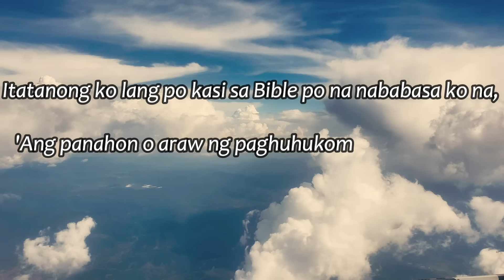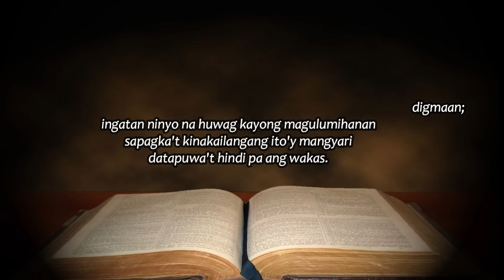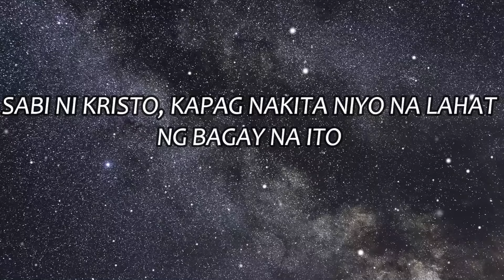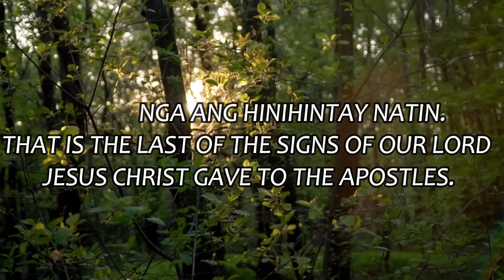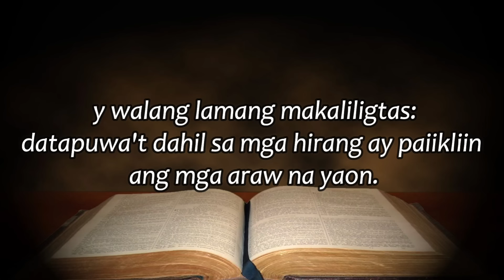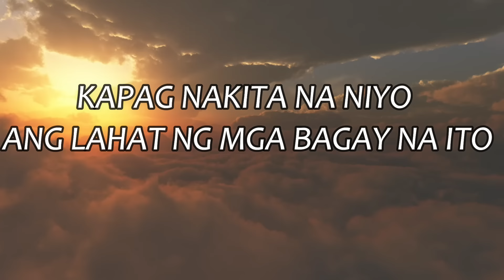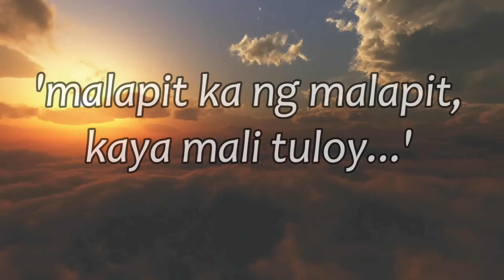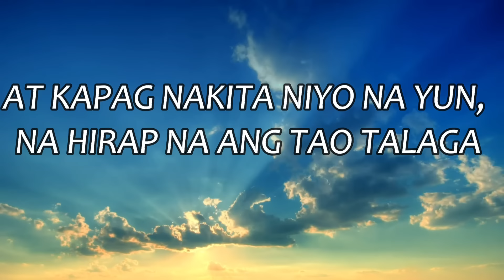Nalalapit Na Ang Paghuhukom | Bro Eli. Soriano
Sa video na ito, sasagutin ni Bro. Eli Soriano ang tanong patungkol sa araw ng paghuhukom kung malapit na ba o hindi. Sasagutin ng deretso at sagot base sa Bibliya.

Pakinggan natin ang aral na mula sa bibliya.

MCGI
Ang Dating Daan
ADD
Bro. Eli Soriano
Daniel Razon
Bible Exposition
Bible Study
Eli Soriano
Mass Indoctrination
MCGI Cares
The Old Path
Bro. Eli Soriano Debate
Ang Dating Daan Bible Exposition
Ang Dating Daan Bible Study
Bro. Eli Soriano Classic Debate
Bro. Eli Soriano Araw ng Paghuhukom
Bro. Eli Soriano Judgment Day
Ang Dating Daan araw ng paghuhukom
Ang Dating Daan Araw ng Katapusan
Katapusan ng Mundo
Araw ng Paghuhukom
Itanong mo kay Soriano